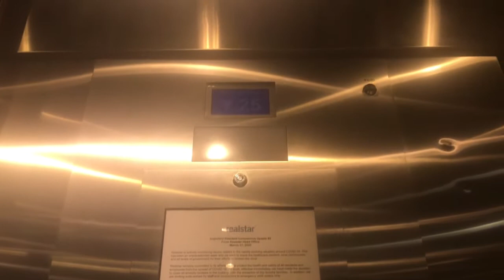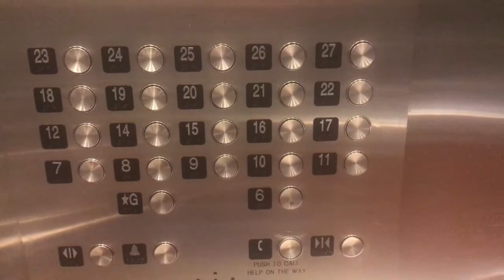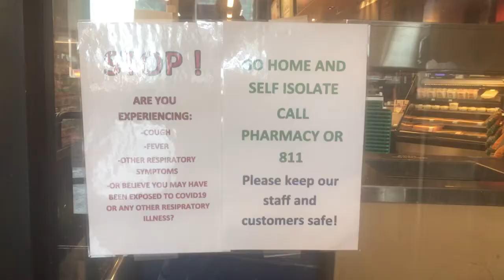What is Lockdown Looks Like in Edmonton Canada? 🇨🇦